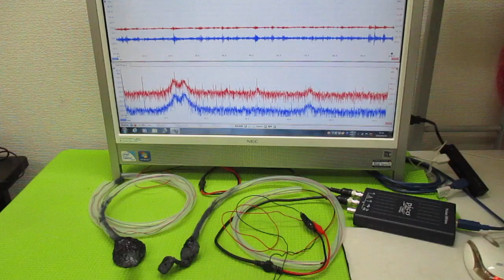超音波発振制御プローブの製造技術 ultrasonic-labo